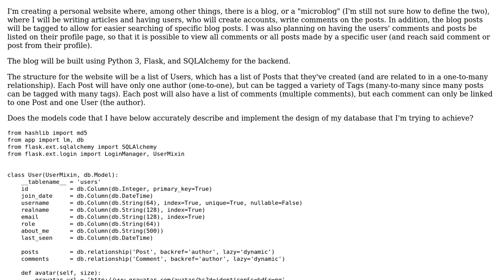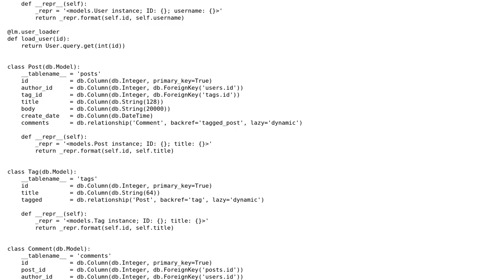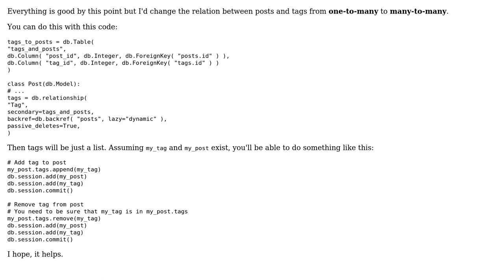Code Review: SQLite database for a micro/tumble blog application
With thanks & praise to God, and with thanks to the many people who have made this project possible! | Content (except music & images) licensed under CC BY-SA | Music | Images & others | With thanks to user Sean Pianka user Montreal and the Stack Exchange Network Trademarks are property of their respective owners. You are responsible for your own actions.